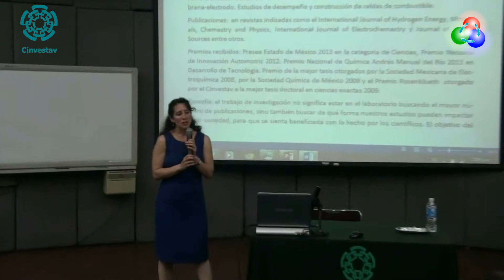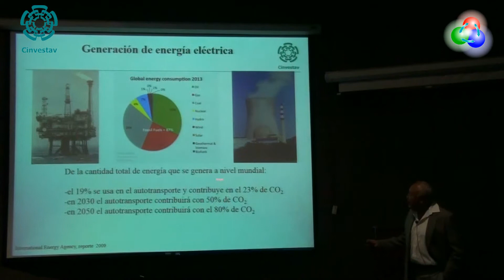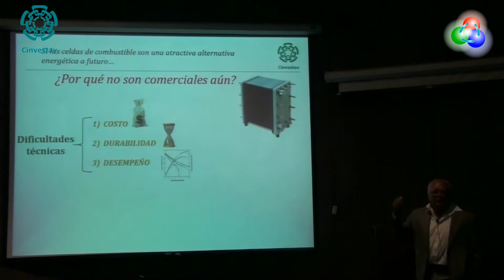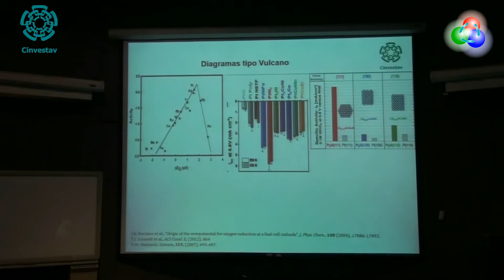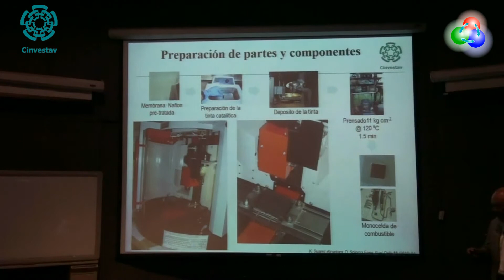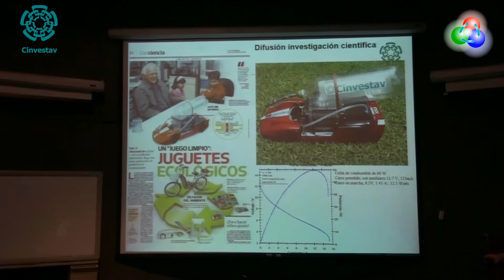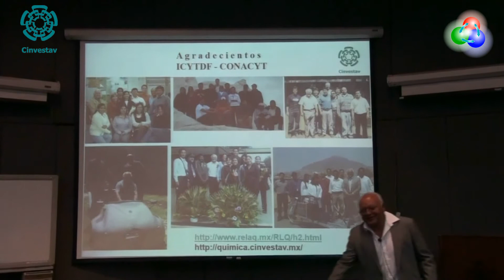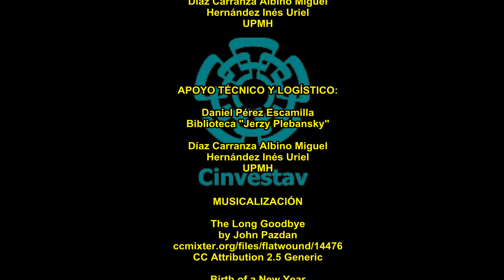Generación de energía para el autotransporte con tecnología de hidrógeno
Seminario impartido por el Dr. Omar Solorza Feria del Departamento de Química, el día 23 de marzo del 2015 en el auditorio "José Adem" del Cinvestav